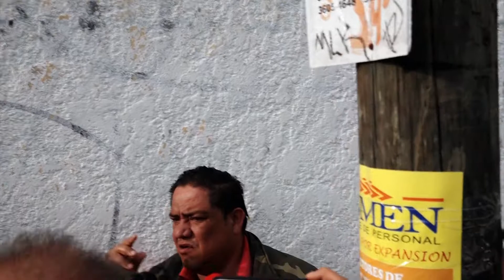Descarta SSJ alerta epidemiológica por dengue